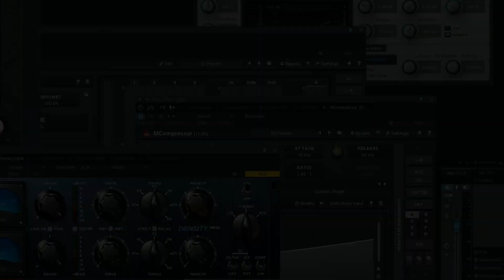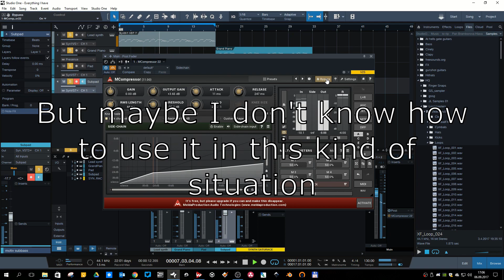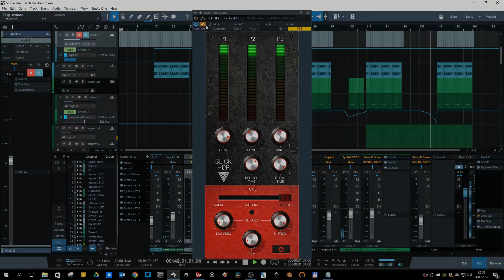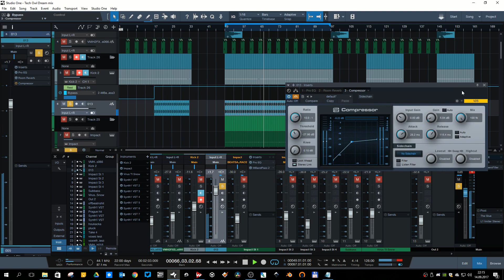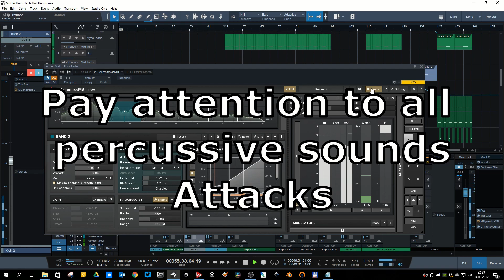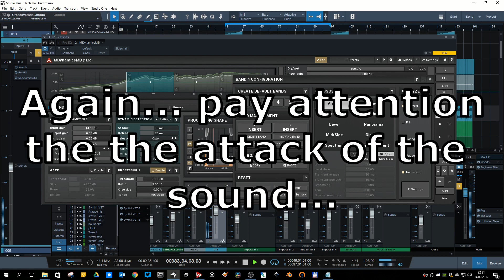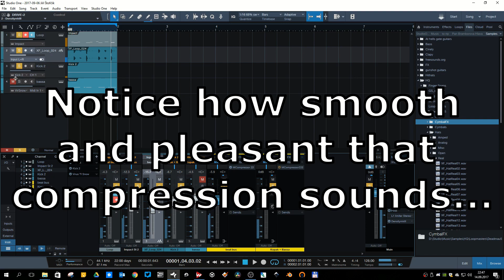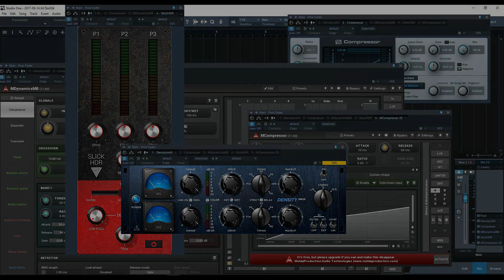My TOP 5 VST Compressors 2017